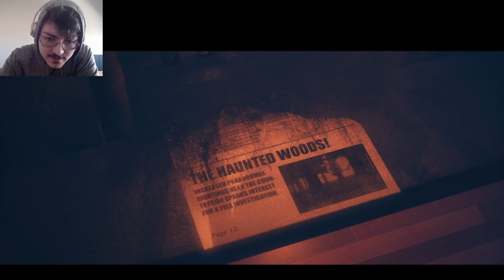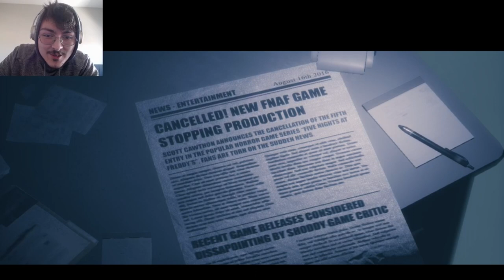Ive NEVER seen GOLDEN FREDDY HERE?? | The Joy Of Creation: SM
Thx for watching guys, basement is up next and hopefully i can beat it in one sitting haha just like this video. Hope you guys enjoyed plz show some support as it helps me alot thx.

"so faith comes from hearing, that is, hearing the Good news about Christ". Romans 10:17 NLT